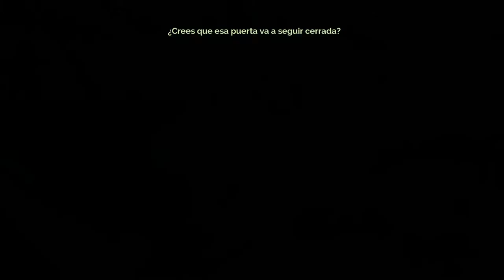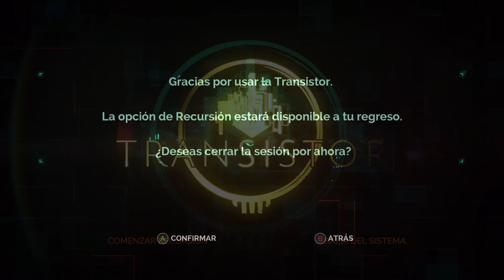Transistor - cap.5 - Final - Transmisión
Último mensaje.